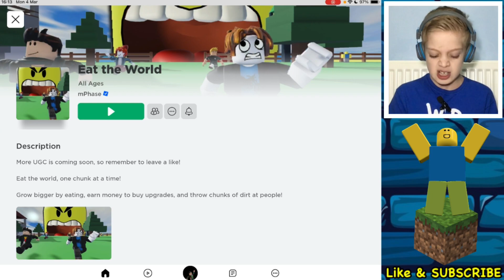ROBLOX EAT THE WORLD…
Today we are playing ROBLOX EAT THE WORLD! Walk around the map and grab anything. Start eating and block by block, you eat the world. Nom nom.